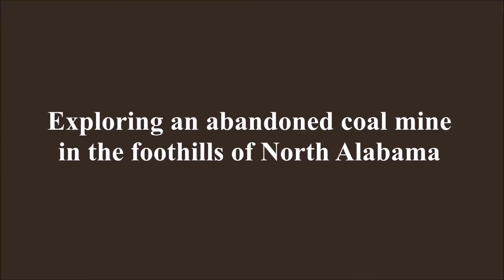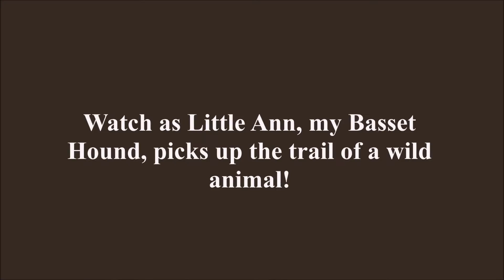Exploring an Abandoned Coal Mine in North Alabama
This was once a small, operating coal mine that a rich doctor  owned in the late 1800's. Unfortunately, however, the coal mine was not very profitable and all work in the mine had eventually stopped. It was then used as a cellar to hold milk. In the video, I discover an old bottle, but I am still unsure of what it was exactly used for.